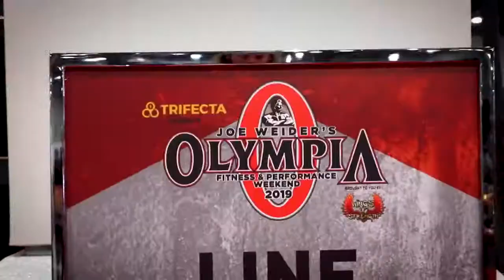Ultimate Mr. Olympia Experience at the Las Vegas Convention Center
SMP, your Supplement Manufacturing Partner, takes a trip to the Las Vegas Convention Center for Mr. Olympia 2019. We had a lot of fun at Mr. Olympia this year. The Las Vegas Convention Center held an amazing show and we were stoked to meet people from all types of brands looking for cutting-edge Custom Manufacturing and Stock Private Label.

In case you missed us or are interested in Manufacturing with the best, visit our